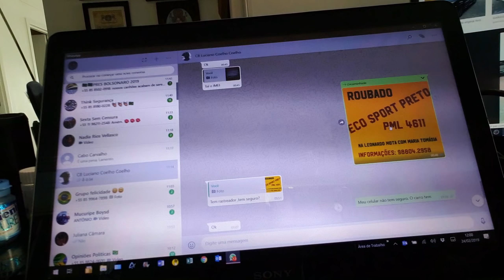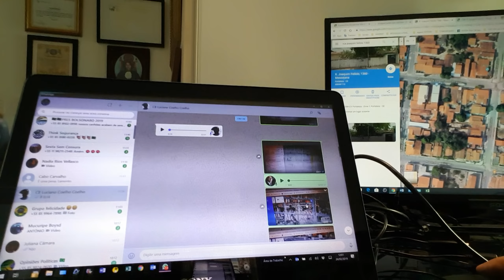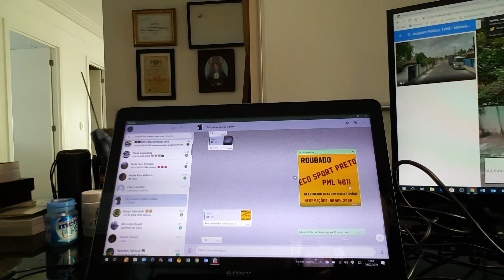FUI ASSALTADO COM REVOLVER NA CABEÇA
Polícia do Ceará prendeu os bandidos mas não encontrou o Eco Sport roubado.